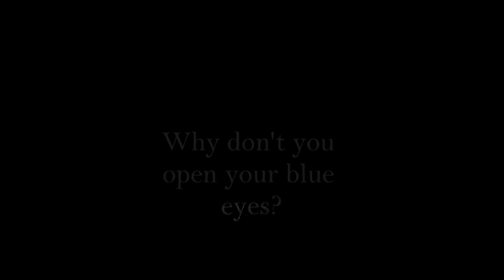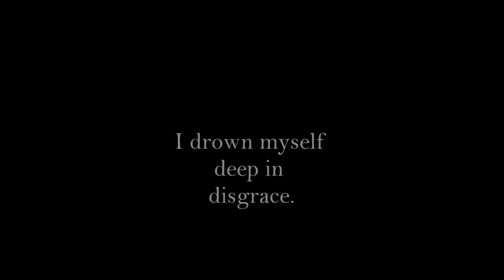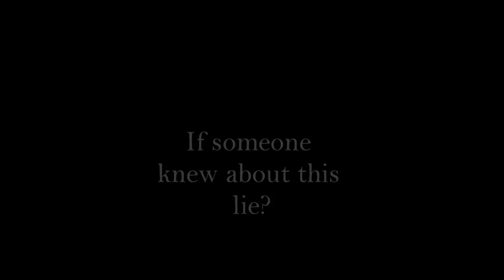WOODKID - Baltimore's Fireflies - Lyrics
WOODKID's Baltimore's Fireflies lyrics. Enjoy.